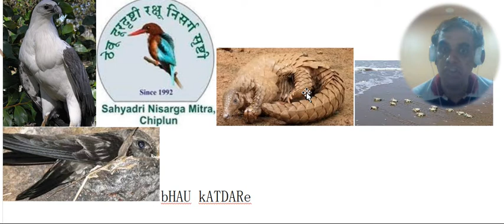Chapter 12hsc history-BHAU KATDARE